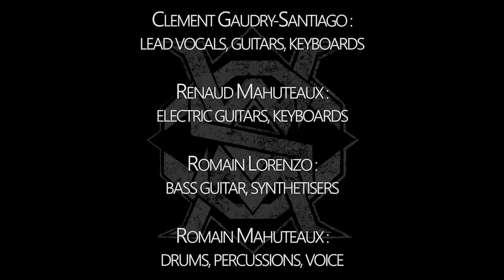Prog rock - MAELSTROM - Who and What (2013)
Debut album of the french progressive rock band Maelstrom. Like alternative, psychedelic and metal ? Enjoy this !

0:00 - From land to...
2:29 - The Third Revolution
10:03 - You'll Never Shine
14:12 - Crossroads
22:41 - Sunny Day
33:11 - Sky Rupture
35:12 - Reveal
45:21 - Primary Need